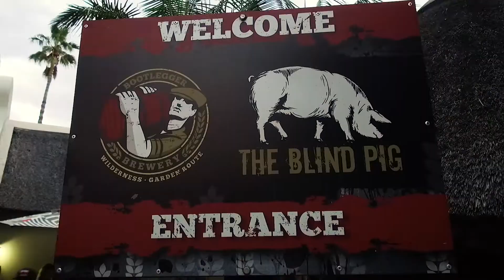Visit the Blind Pig Tap Room, Wilderness!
Visit the Blind Pig Tap Room, Wilderness! 12 Craft Beers on tap, over 35 in total to choose from! Live Rugby, Live Music, Snacks and Platters!

Produced by SA INFOcus - The digital marketing company specializing in producing and publishing high quality marketing videos.

Discover a whole new world of clients waiting to meet your business!

Find out where to Buy, Eat, Stay & Play in George, Western Cape